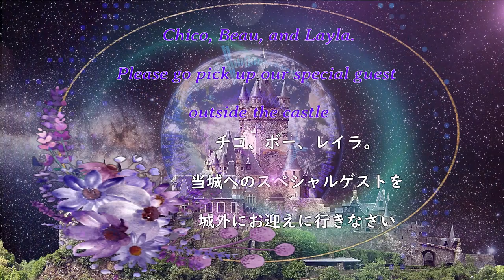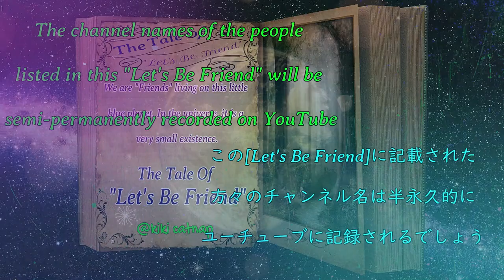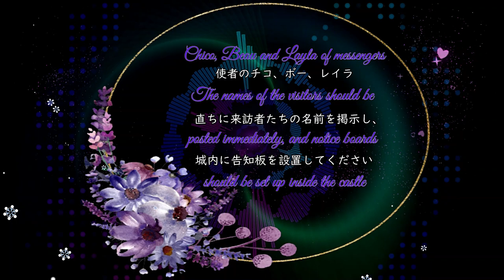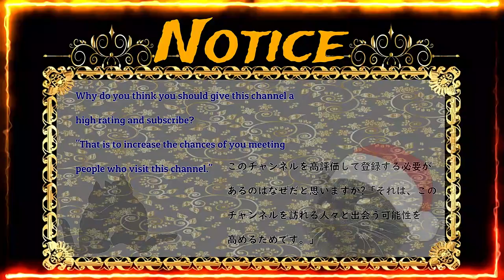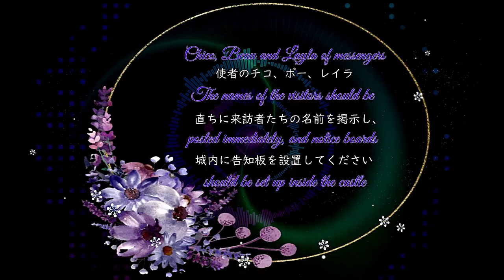TheTaleOfLet'sBeFriend NoticeBoard @kikicatnap 告知版